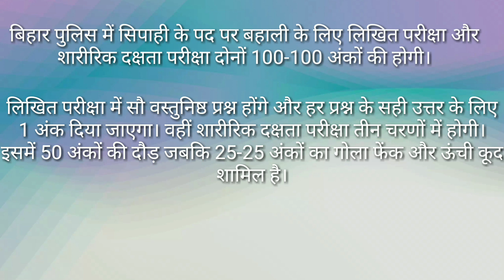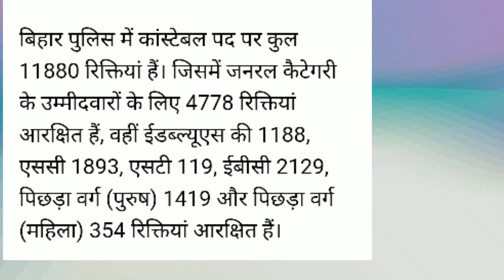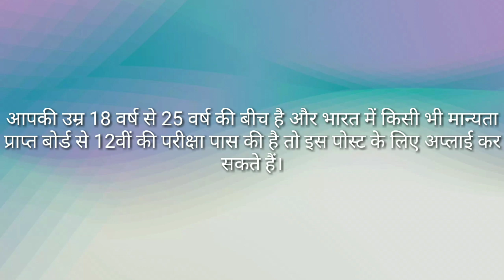Bihar police constable vacancy,bihar police recruitment